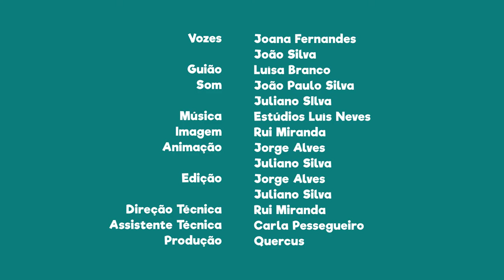FNT08E02 - PN do Litoral Norte: símbolo do Parque Natural do Litoral Norte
Sabias que o símbolo do Parque Natural do Litoral Norte é o borrelho-de-coleira-interrompida?